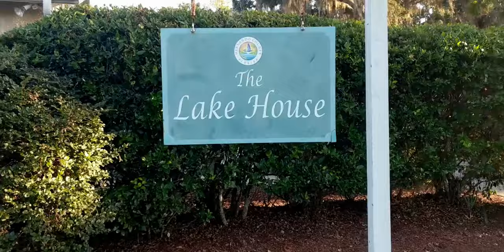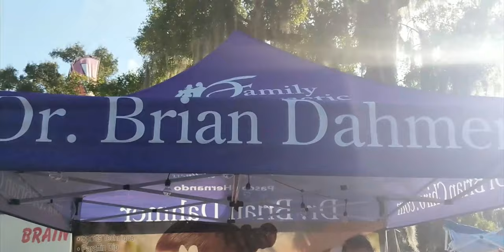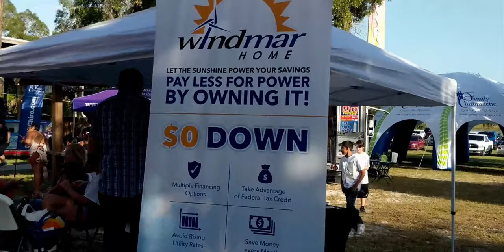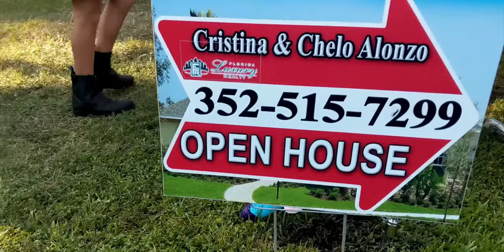Los Mejores Eventos | Hispanic Heritage Festival Hernando County Highlight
Los Mejores Eventos | Hispanic Heritage Festival Hernando County Miss Hispanic Queen of Hernando County

Quieres cubrimiento de tu evento?

Producción 👉 CARAVEOMEDIA

Farandula OTV Become a Fan!

2019 Farandula on Youtube | Caraveomedia Studios